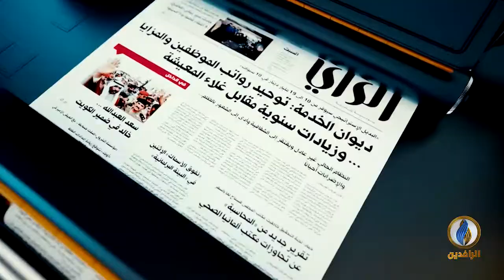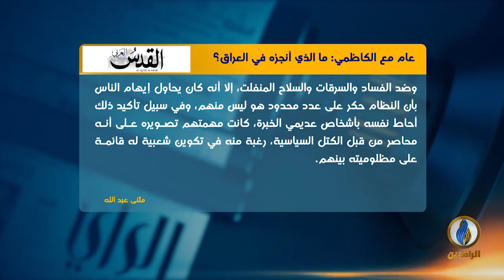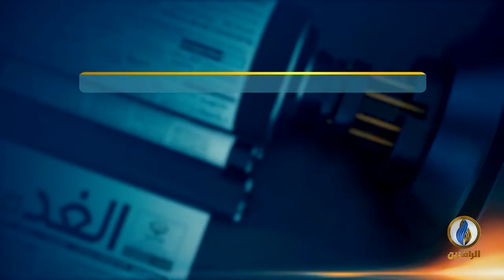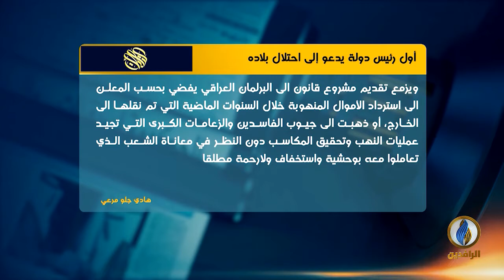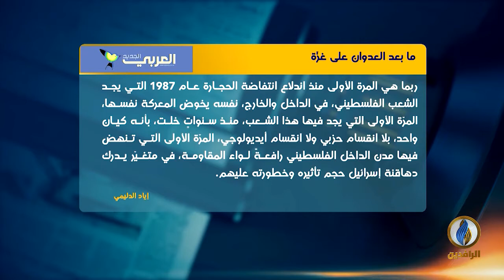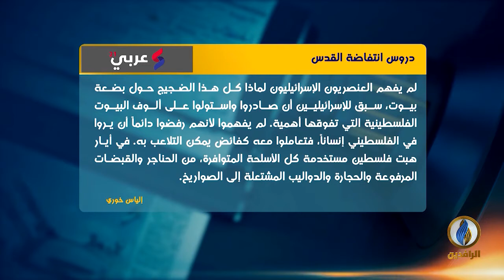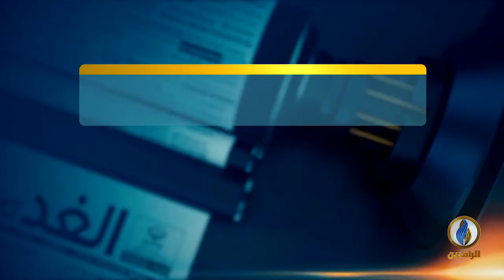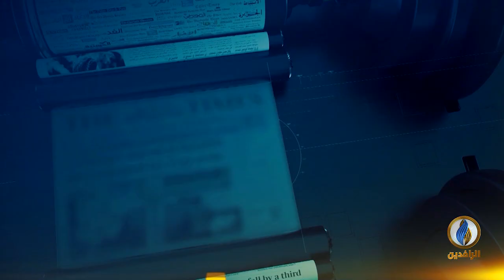صدى_الأقلام | 26 - 5 - 2021